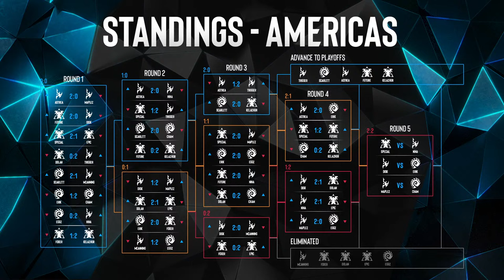ESL SC2 Masters: Spring 2024 Regionals Day 11 - All Regions Deciders